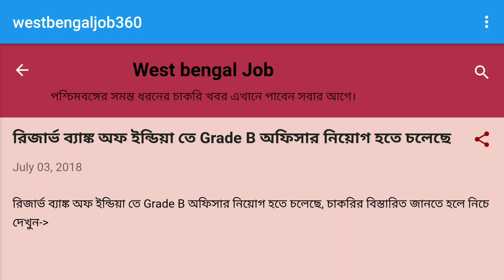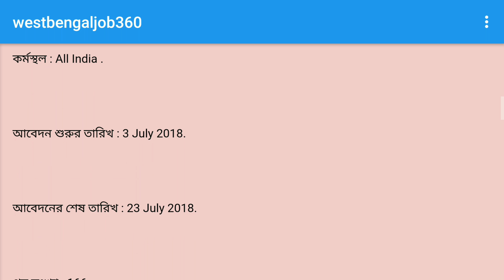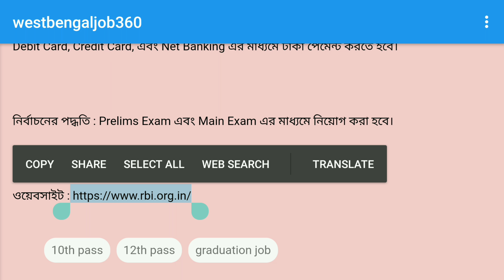New banking job 2018 | Reserve Bank of India job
New banking job for India